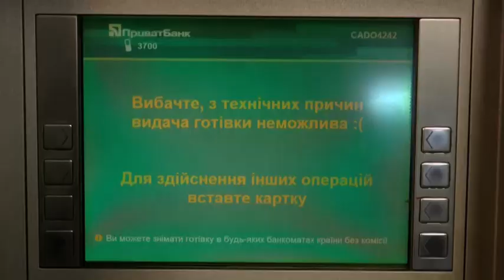Як у Слов’янську працюють банки, ліфти та освітлення